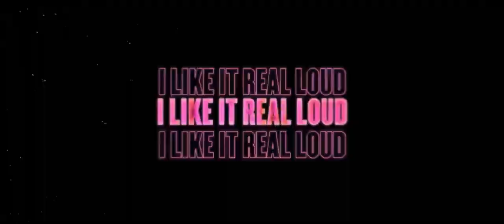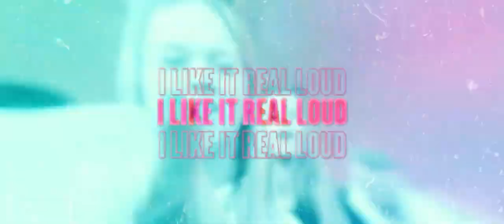Killshot & Boray - Like It Loud (Official Hardstyle Video)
Official Hardstyle Video Clip of Killshot & Boray - Like It Loud

Killshot & Boray - Like It Loud
Release date: 25th of April 2024
Genre: Hardstyle

I'm doing this out of promoting point of view only, I DO NOT take advantage of any kind of advertising or any sponsorship, I'm doing this mostly for FREE as a hobby! I act as a great fan of Hardstyle showing its greatness out to the world!